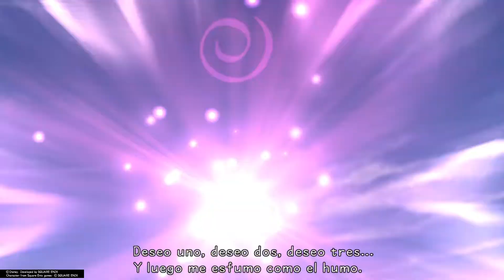KINGDOM HEARTS Agrabah